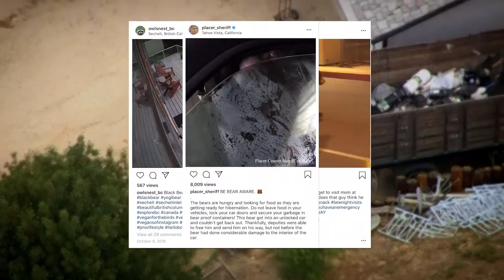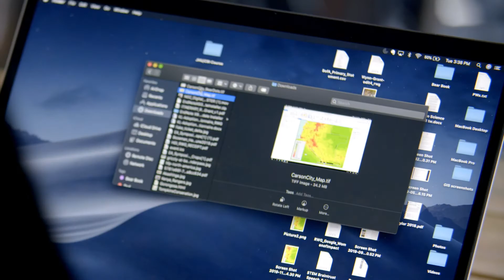Tracking Black Bears | Exploring with GIS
From the Education Resource Library! Wildlife ecologist Rae Wynn-Grant proves you can be a self-identifying "city girl" while also pursuing passions in the forest. GPS-tracking, modeling natural habitats, and forecasting migratory patterns are all essential for her mission: studying black bears and their behavior around human areas. Rae exercises GIS tools in South Lake Tahoe where locals—humans and bears alike—are learning how to coexist.